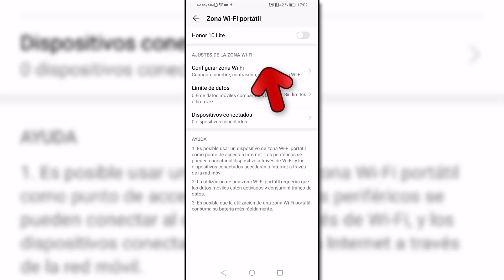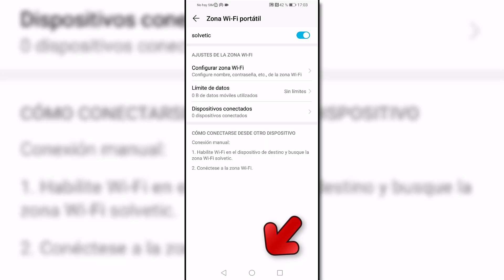Cómo compartir Internet Honor 10 Lite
Videotutorial de Solvetic que incluye el tutorial de Honor 10 Lite en el que te mostramos cómo compartir internet desde tu dispositivo y convertir tu teléfono en un punto de accceso WiFi para que otros puedan conectarse si conocen el usuario y contraseña de tu red.🔻 SolveticHonor10Lite ⭐Todos los tutoriales de Honor 10 Lite